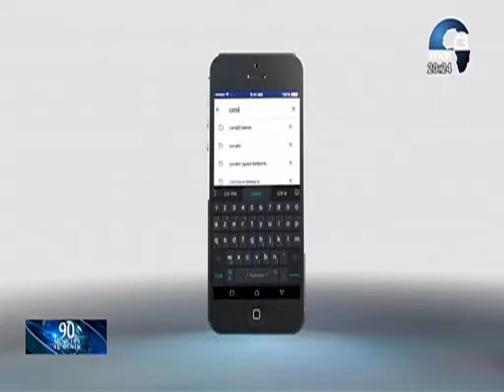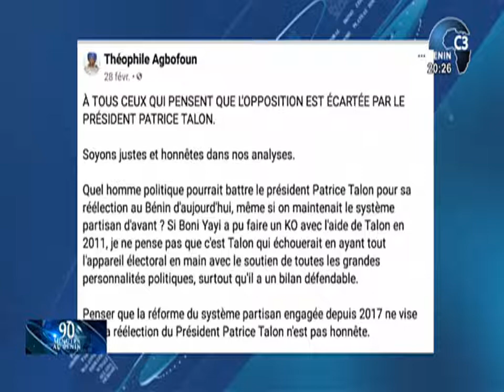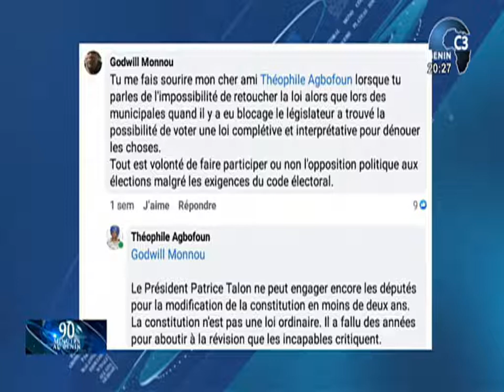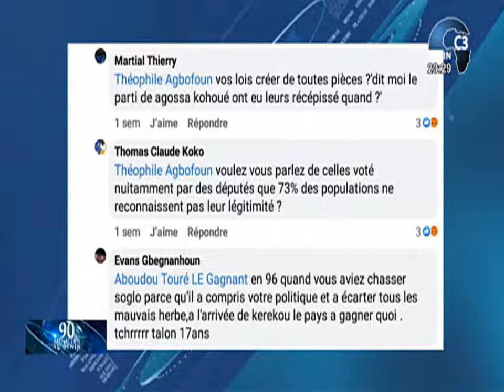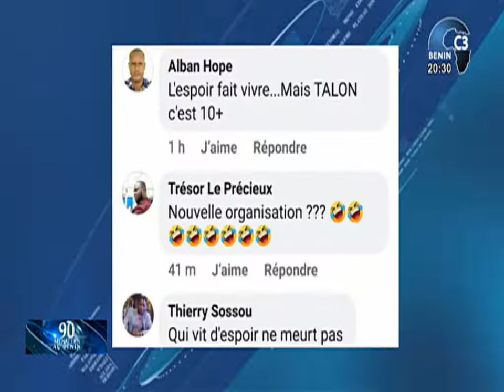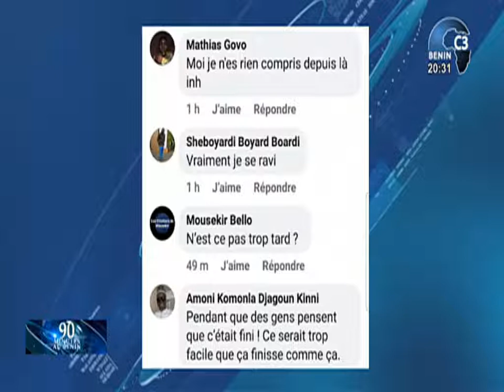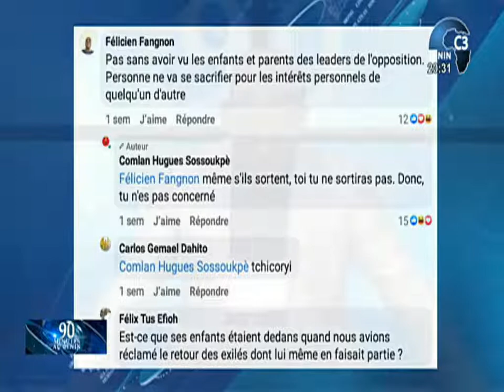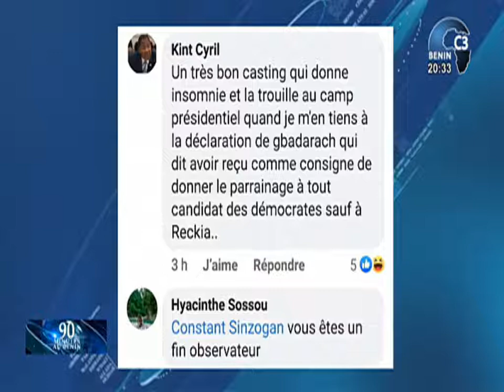CANAL3-BENIN : 90 Minutes au Bénin Partie 02 du Lundi 01 Mars 2021 avec Hermann ANIAMBOSSOU